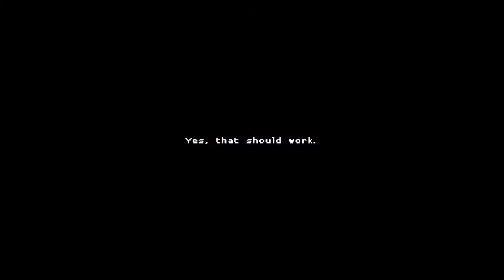SESİM SOLUĞUM KESİLDİ | Katana ZERO #5